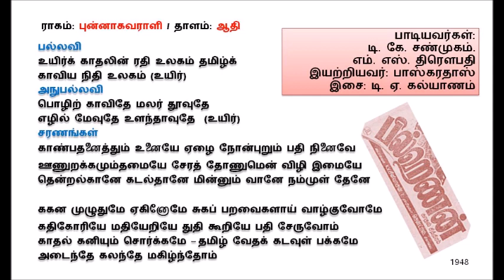Bilhanan 1948 - Uyirk Kaadhalin - Punnagavarali - T K Shanmugam, M S Draupati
"உயிர்க் காதலின் ரதி உலகம்
 தமிழ்க் காவிய நிதி உலகம்"
ராகம்: புன்னாகவரளி / தாளம்: ஆதி
பாடியவர்கள்: டி. கே. சண்முகம், எம். எஸ். திரௌபதி
இயற்றியவர்: பாஸ்கரதாஸ்
இசை: டி. ஏ. கல்யாணம்
திரைப்படம்: பில்ஹணன் (1948)

இப்பாடலிலே
பொழிற் காவிதே மலர் தூவுதே
எழில் மேவுதே உளந்தாவுதே
என்ற வரிகள் கவிஞரின் கற்பனை வளத்தை
எடுத்துக்காட்டுவதோடு அவரது தமிழ்ச் சொல் வளத்தையும்
காட்டுகிறது. இதன் பொருளை Comment இல் எழுதுங்கள்.

ஒலிப்பதிவில் சில குறைகள் உள்ளன. பழைய இசைத்தட்டு. ஆயினும் பாடலை நன்கு ரசிக்க முடியும்.

Lyrics English transliteration (by Google Translate)
Pallavi
uyirk kātaliṉ rati ulakam tamiḻk
kāviya niti ulakam (uyir)

anupallavi
poḻiṟ kāvitē malar tūvutē
eḻil mēvutē uḷantāvutē  (uyir)

caraṇaṅkaḷ
kāṇpataṉaittum uṉaiyē ēḻai
nōṉpuṟum pati niṉaivē
ūṇuṟakkamumtamaiyē cērat
tōṇumeṉ viḻi imaiyē
teṉṟalkāṉē kaṭaltāṉē
miṉṉum vāṉē nam'muḷ tēṉē

kakaṉa muḻutumē ēkiṉōmē
cukap paṟavaikaḷāy vāḻkuvōmē
katikōriyē matiyēṟiyē tuti
kūṟiyē pati cēruvōm
kātal kaṉiyum corkkamē - tamiḻ
vētak kaṭavuḷ pakkamē
aṭaintē kalantē makiḻntōm

Raga: Punnagavarali
Singers: T. K. Shanmugam, M. S. Draupati
Lyricist: Baskaradas